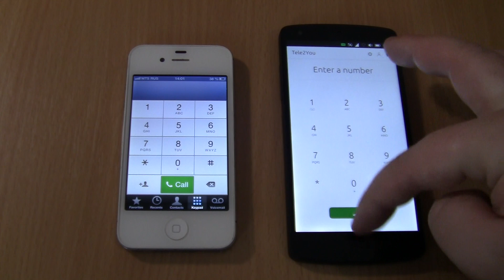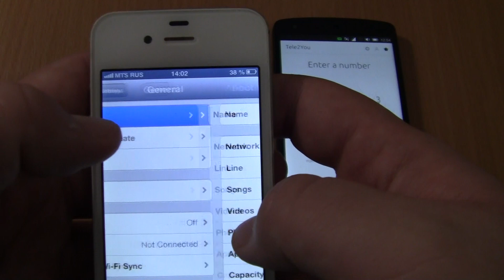Incoming call & Outgoing call at the Same Time Iphomne 4s ios 6+Nexus 5 With Ubuntu operating system